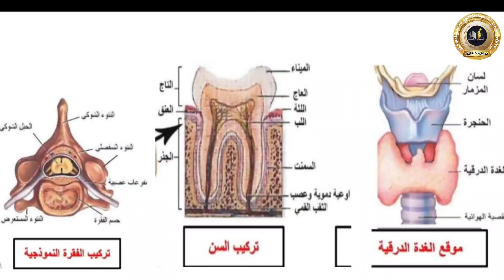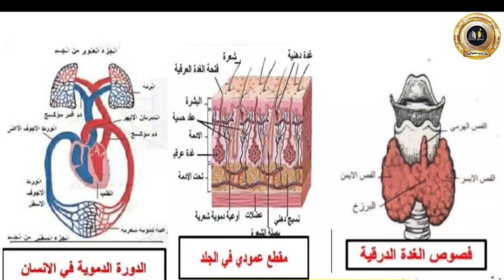رسوم الاحياء حسب الفصول الداخلة بالأمتحان الوزاري للصف الثالث متوسط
حسب الفصول الداخلة بالأمتحان الوزاري
قناتي تلكرام اضغط على الرابط وبعدها اضغط على كلمة انضمام بالقناة

تعاريف الفصل الخامس جهاز الدوران لمادة الاحياء للصف الثالث متوسط

تعاريف الاحياء الفصل السابع جهاز الإخراج للصف الثالث متوسط

فراغات الاحياء حسب الفصول داخلة بالأمتحان الوزاري للصف الثالث متوسط